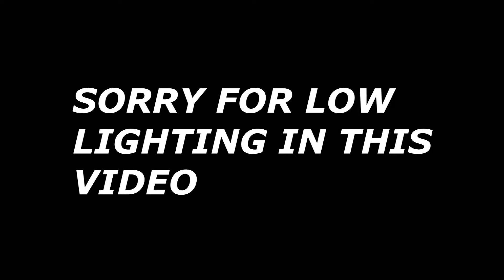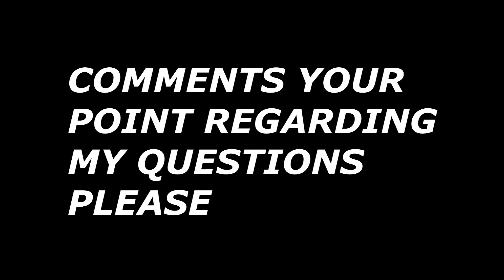I QUIT COC - CHANNEL UPDATE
Watch this animation video its special video for completing 600 plus subscribers

PC SPEC
I3 2120
750 1GB ZOTAC ADDITION GRAPHIC CARD
8 GB RAM

Thankyou Stay tune with us